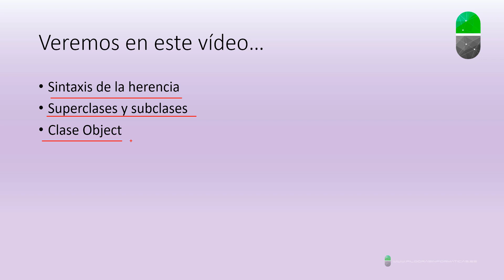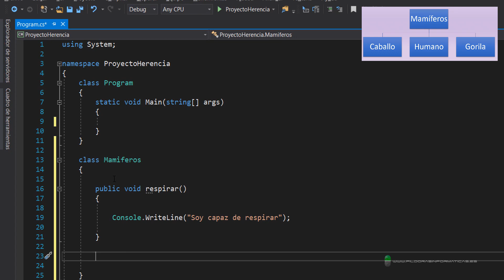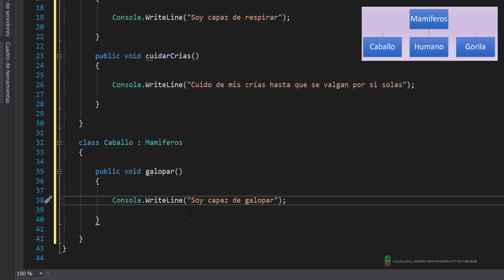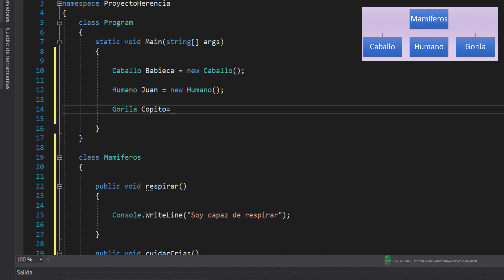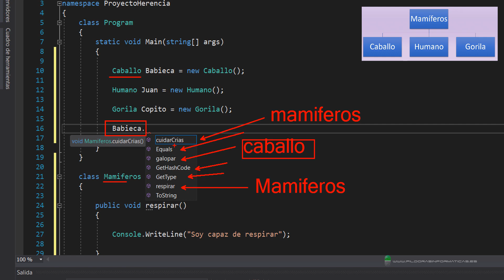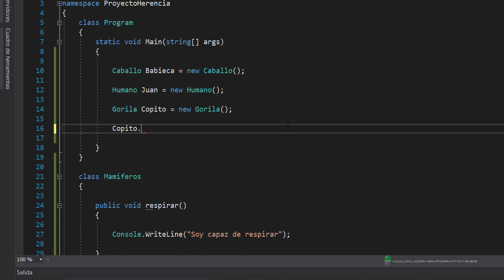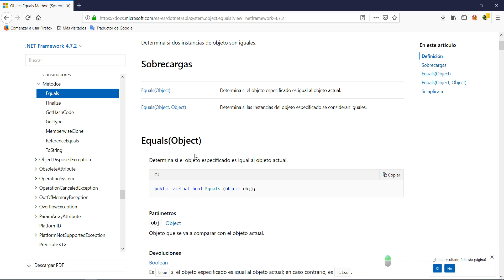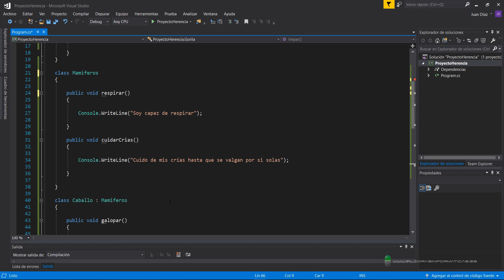Curso C#. Herencia II. Sintaxis y clase Object. Vídeo 42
En este vídeo vemos cuál es la sintaxis de la herencia en C# y cómo funciona la clase Object en la jerarquía de herencia de clases.